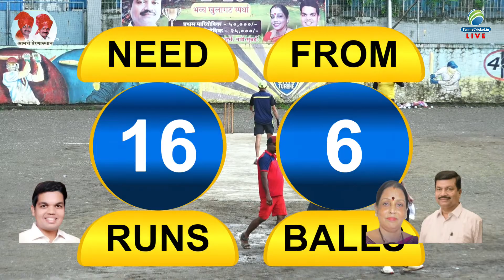Friends Xi Vs Gopi Xi Airoli Match || Turbhe Rainy Tournament 2023